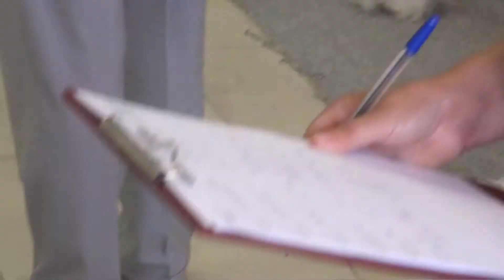Международная выставка собак Белые ночи II - 2013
Ring maltese
Judge Mr. Peter Walter Jungblut (Germany)